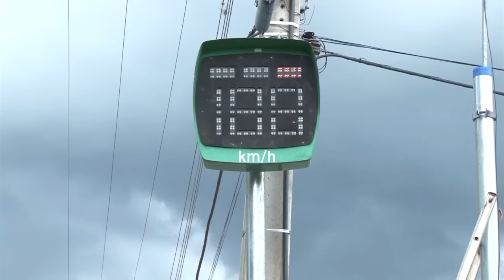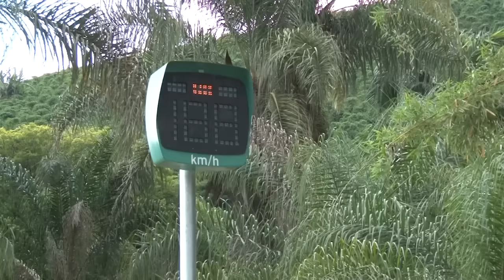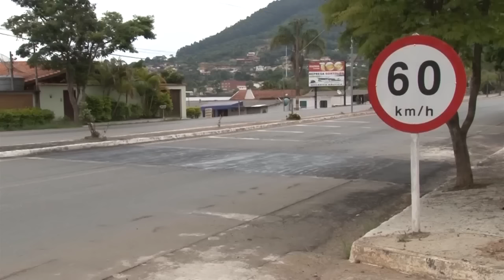RADARES CÓRREGO D’ANTAS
Vários pontos da cidade estão recebendo novos radares que entrarão em funcionamento ainda este mês de novembro.